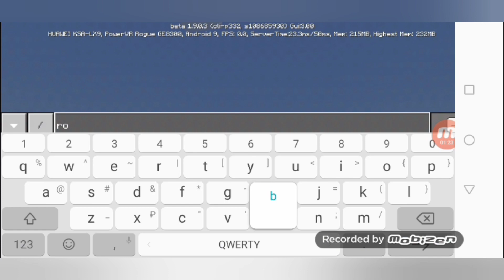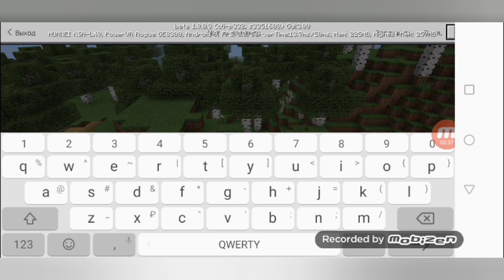Топ сиды на деревни майнкрафт!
Сиды на деревни и прочее.